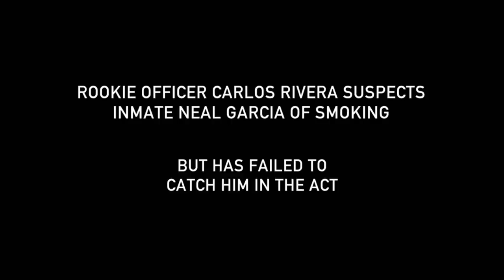Behind Bars: Rookie Year: Carlos Loses a Battle (Season 1, Episode 2) | A&E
Carlos' failure to win the respect of the inmates starts to wear him down in this scene from "Respect."

Behind Bars: Rookie Year
Season 1
Episode 2
Respect

With high attrition and a constant shortage of men and women up to the task, this series will follow a class of new correction officers in the California prison system as they begin their 60-day probation period.